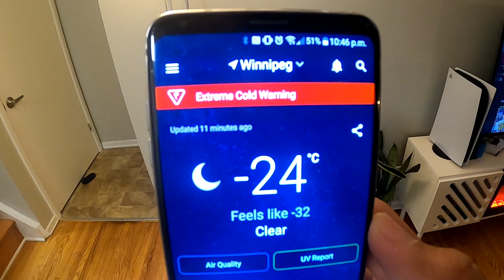CHRISTMAS WITH MY FILIPINO FAMILY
Merry Christmas vlog